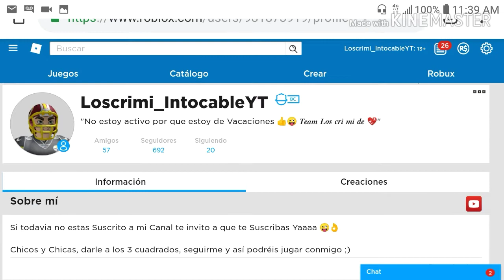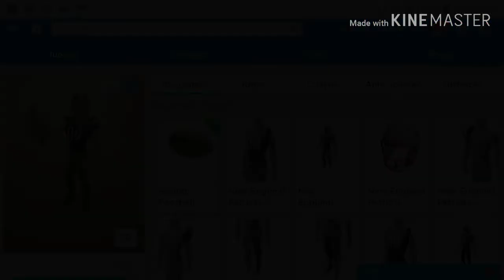COMO CONSEGUIR NUEVO PREMIO GRATIS ROBLOX PROMOCODE 🏈